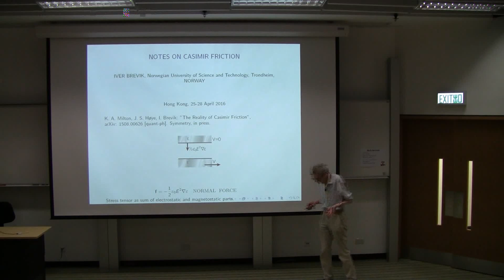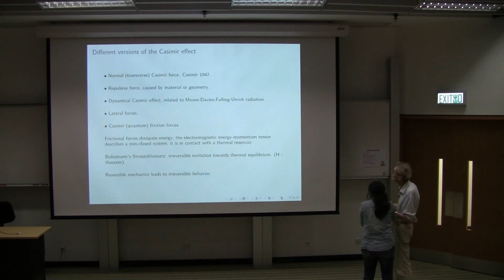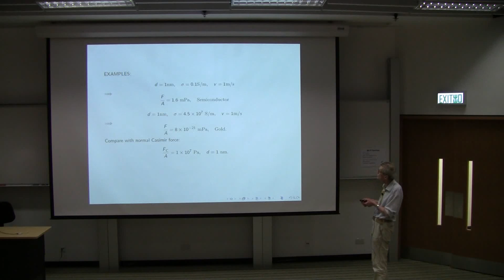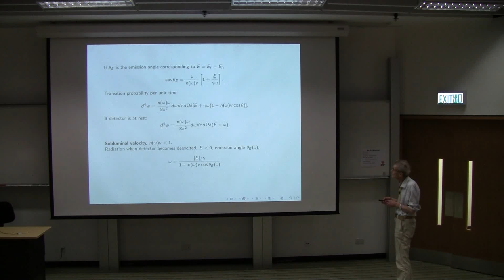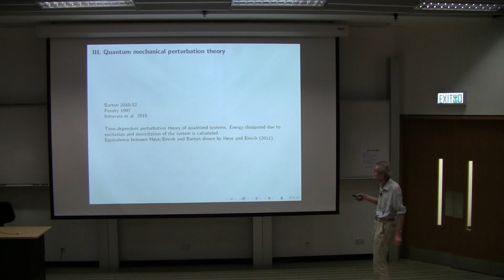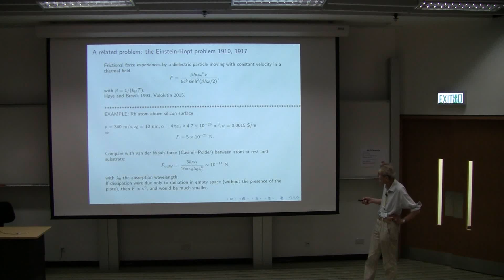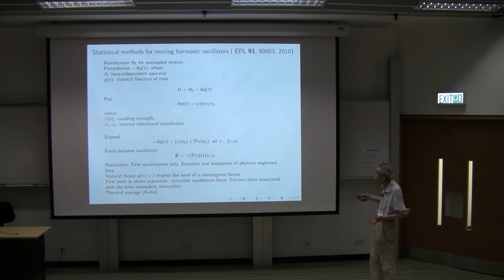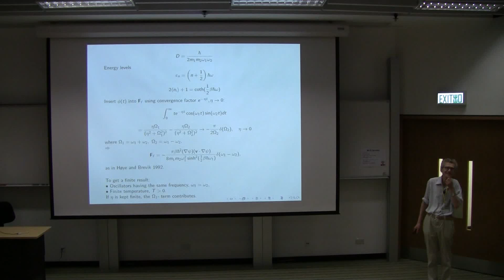Casimir Friction- Ivan Brevik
Ivan Brevik discusses Casimir Friction .

Lecturer : Ivan Brevik - Norwegian University of Science and Technology